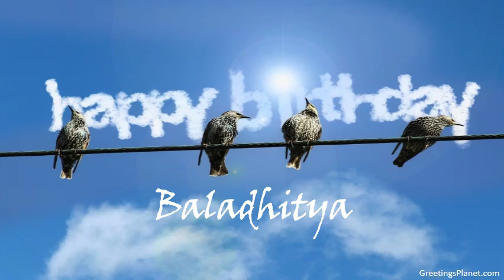Happy Birthday to Baladhitya